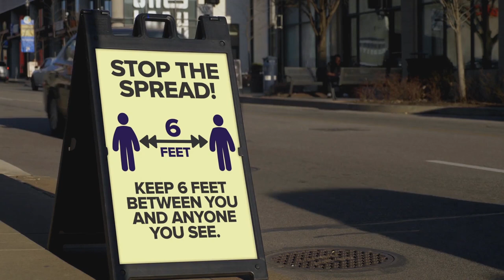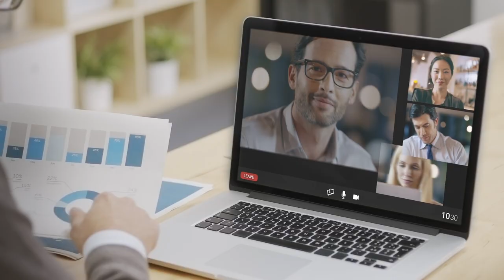Introducing Maro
Introducing maro, where connection and cooperation for prosperity can happen right now, by you.

We wish for a world where everyone can connect, cooperate, and prosper.
Join us. Start creating your own value and reach everyone around the globe.

Maro
Connection and Cooperation for Prosperity